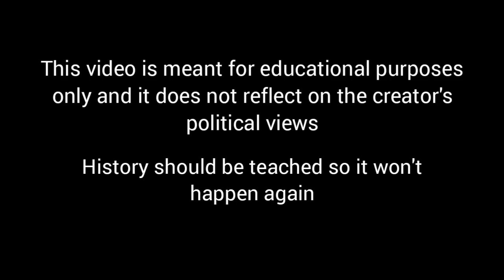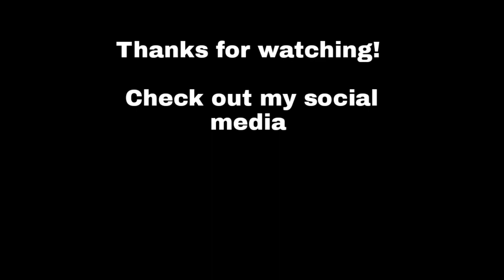"Marcha Peronista" - Argentinian Song [Rare Version]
– All Original audios and versions will be uploaded on Telegram, so for those who ask about versions, it will be available there after premiere is over.

Marcha Peronista
Juan Perón
Los muchachos Peronistas
Peronist March
military March
rare Version